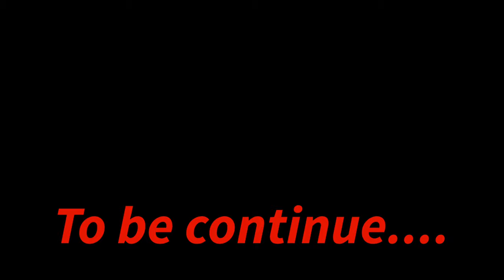রানু মন্ডল আমাদের সবাইকে চর থাপ্পর ঝাটার বারি মেরে তাড়িয়ে দিল | Ranu Mondal Prank Video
This video is only for comedy don't take..it serious.